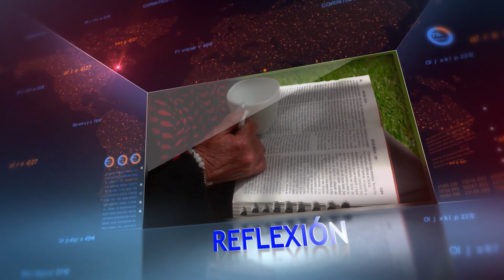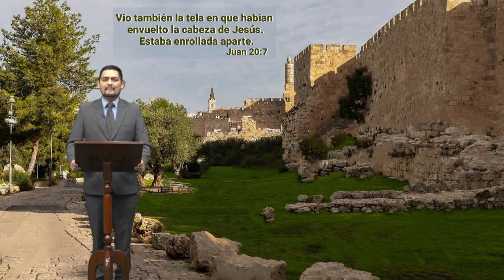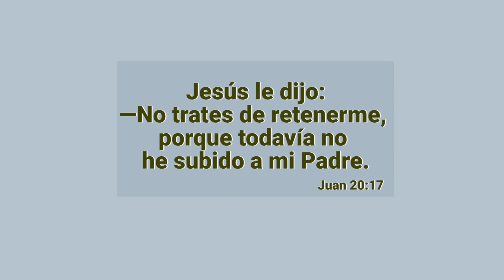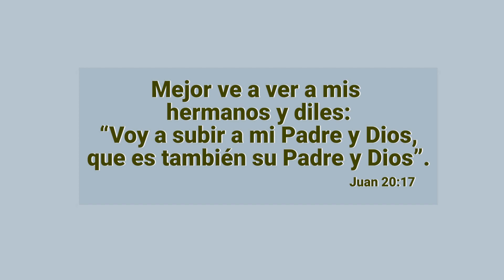LA BIBLIA PARA TODOS: "Juan 20:1-18"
PRESENTADOR:  Ps. Santiago Bustos
Tema:                   JUAN 20:1-18